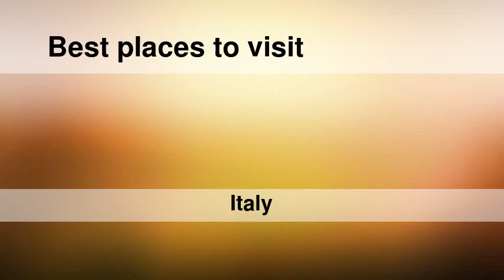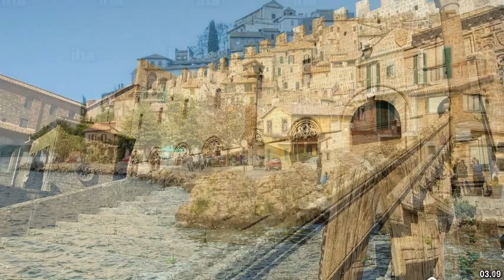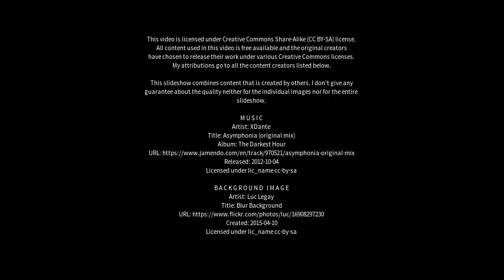Best places to visit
Best places to visit - Ronciglione (Italy) Best places to visit - Slideshows from all over the world - City trips, nature pictures, etc.